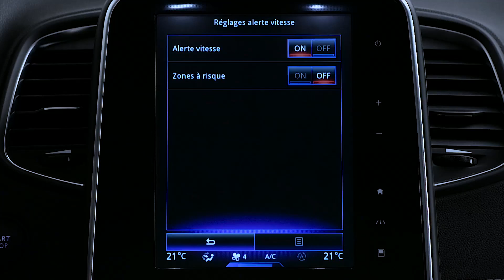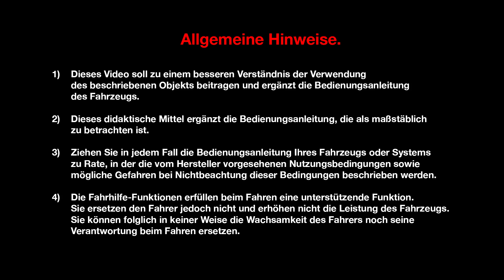DYNAMISCHE FUNKTIONEN : TEMPOLIMITWARNUNG